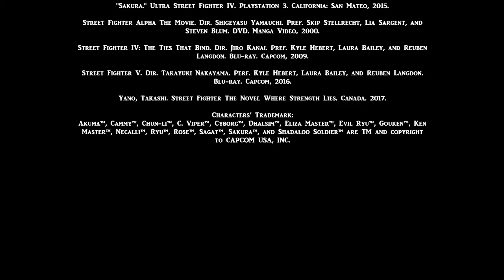Street Fighter Shorts Evil Ryu's Story (Re-upload)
All characters (except mine) are TM and copyright to their respectful owner. There is a character is own and copyrights to Kenneth Ng. All visuals are done by Kenneth Ng. This video isn't associated with Capcom. Some dialogues are from the anime, games, manga, and novel. Please support the company by buying their official products.

 MLA:

"Chun-li." Ultra Street Fighter IV. Playstation 3. California: San Mateo, 2015.

"Evil Ryu." Ultra Street Fighter IV. Playstation 3. California: San Mateo, 2015.

“Kage.” Street Fighter V. Playstation 4. California: San Francisco, 2016.

Nakahira, Masahiko. Street Fighter Alpha. Vol. 1. Canada, 2007.

"Rose." Super Street Fighter IV. XBox360. California: San Mateo, 2010.

“Ryu.” Street Fighter V. Playstation 4. California: San Francisco, 2016.

"Sakura." Ultra Street Fighter IV. Playstation 3. California: San Mateo, 2015.

Street Fighter Alpha The Movie. Dir. Shigeyasu Yamauchi. Pref. Skip Stellrecht, Lia Sargent, and Steven Blum. DVD. Manga Video, 2000.

Street Fighter IV: The Ties That Bind. Dir. Jiro Kanai. Pref. Kyle Hebert, Laura Bailey, and Reuben Langdon. Blu-ray. Capcom, 2009.

Street Fighter V. Dir. Takayuki Nakayama. Perf. Kyle Hebert, Laura Bailey, and Reuben Langdon. Blu-ray. Capcom, 2016.

Yano, Takashi. Street Fighter The Novel Where Strength Lies. Canada. 2017.

Briefing:
Evil Ryu’s back story...

Note:
• Change some images